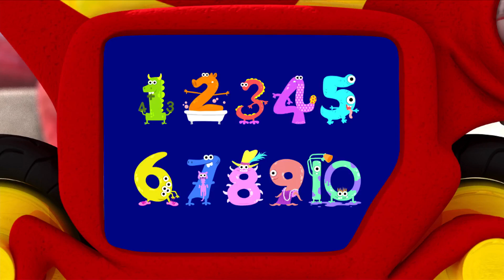Monster Math Squad 102 - Number Muncher Monster | Math Cartoons for Kids | HD | Learn Math